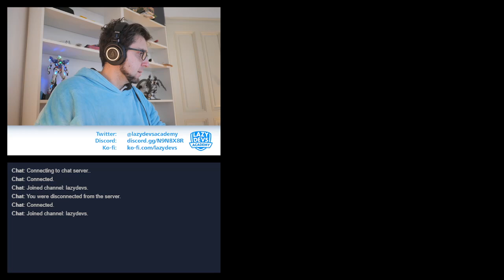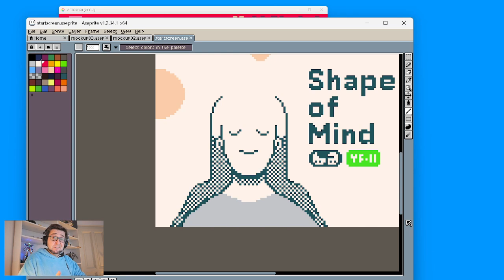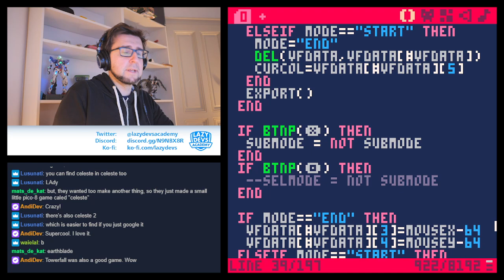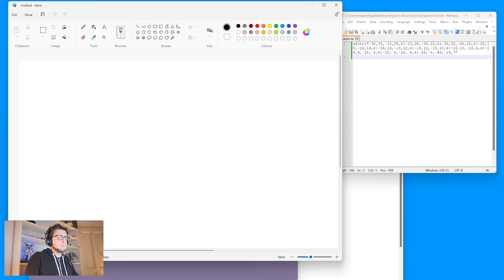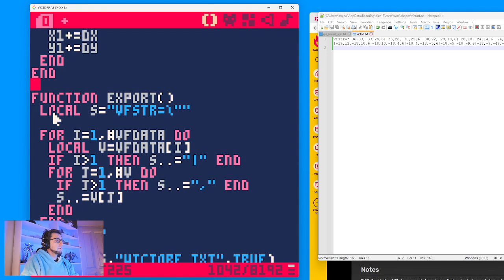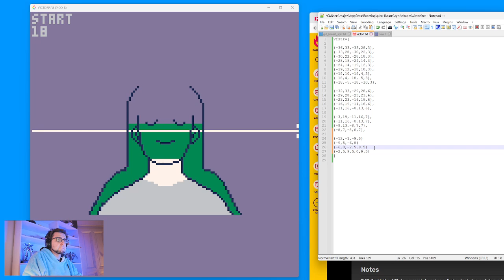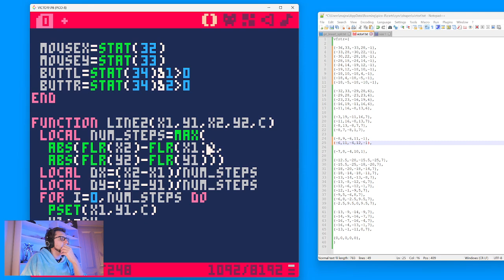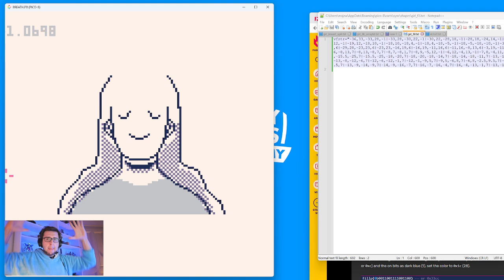Shape of Mind - Day 8 - AGBIC Jam 2022 Livestream (Pico-8)